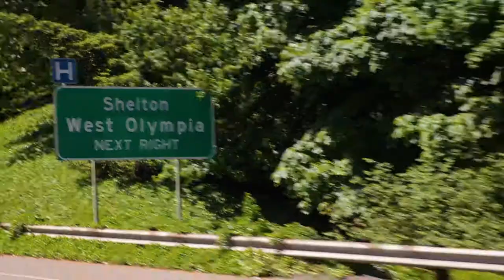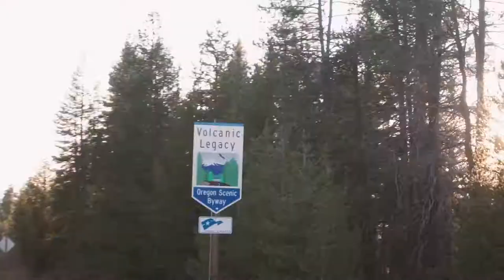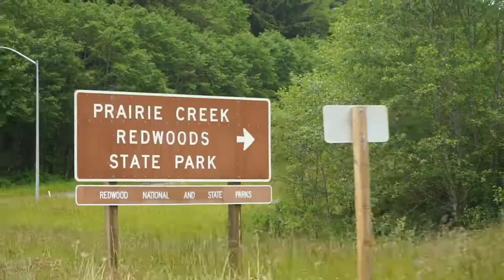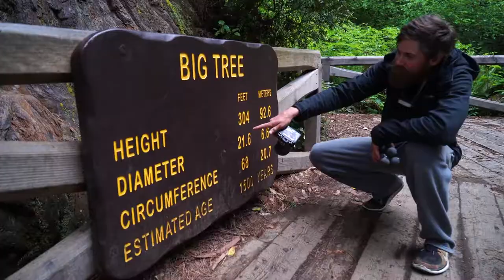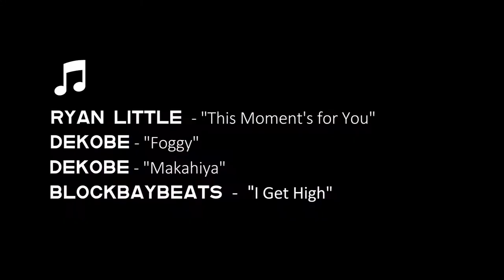CRATER LAKE MILKY WAY & GIANT REDWOODS ENDLESS ADVENTURE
The first stop on this adventure takes us to Crater Lake in Oregon where we hike through snow (unprepared), capture the milky way (in some of the darkest skies in the U.S.) and gaze at the lake (It's the deepest in North America). A mere four hours away lies the Prairie Creek Redwood forest,  our next stop, and home to giant trees born in ancient times. We find em and see em and take em in.